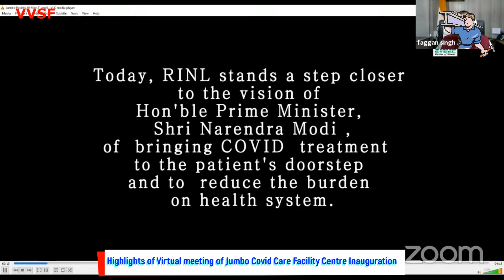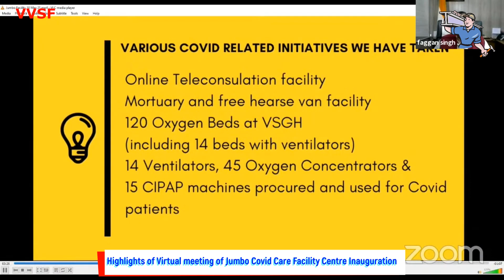Highlights on Virtual Meeting of JUMBO COVID CARE Facility Centre (RINL) Inauguration - VVSF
VVSF - 1068.